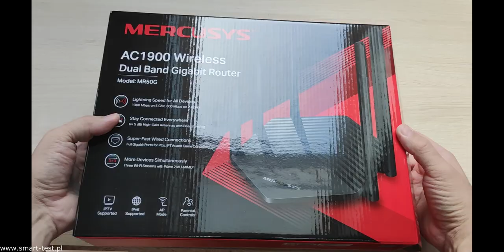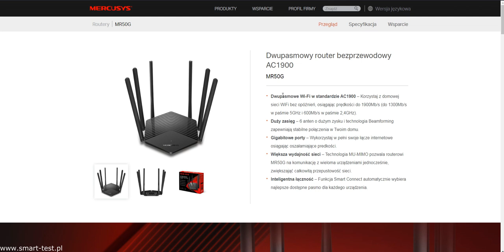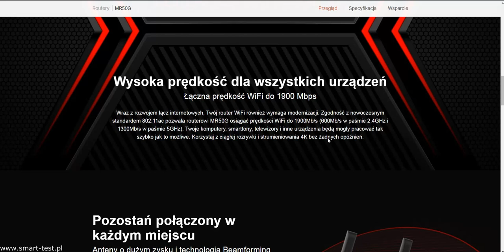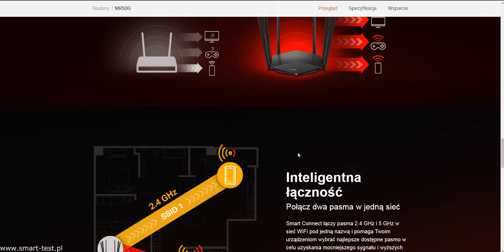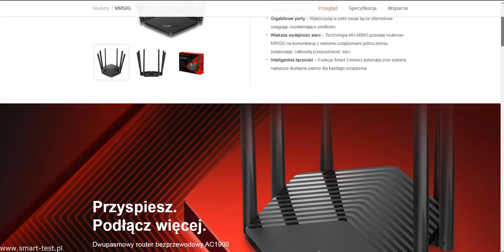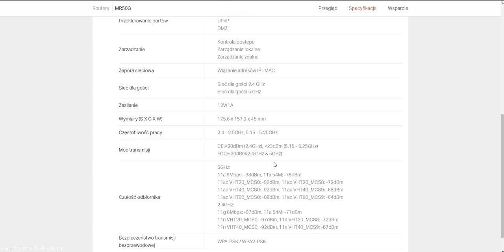Mercusys MR50G - szybka, dwuzakresowa sieć Wi-Fi w niskiej cenie -recenzja routera / unboxing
Jeżeli szukasz niedrogiego, szybkiego routera WiFi pracującego zarówno w paśmie 2.4 Ghz jak i  5Ghz  to być może zainteresuje cię router  Mercusys MR50G oferujący prędkość do 1900 Mbps. W dzisiejszym odcinku unboxing oraz specyfikacja techniczna.